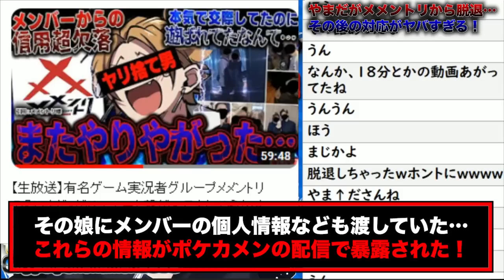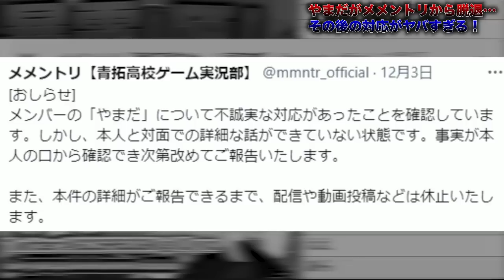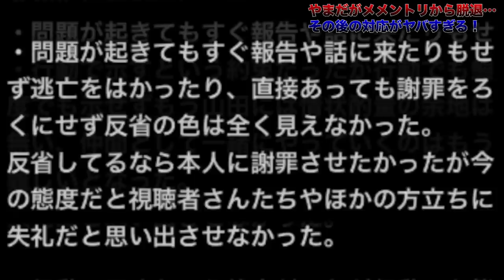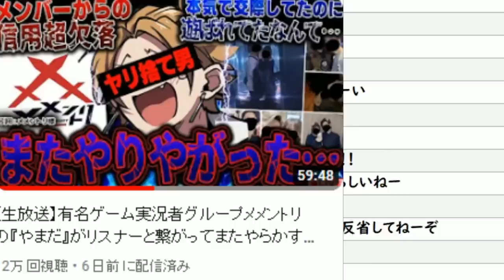【炎上】有名ゲーム実況者『メメントリ』からメンバーが１人脱退…まともな謝罪をせず逃亡してとんでもない事に…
ついに脱退か…